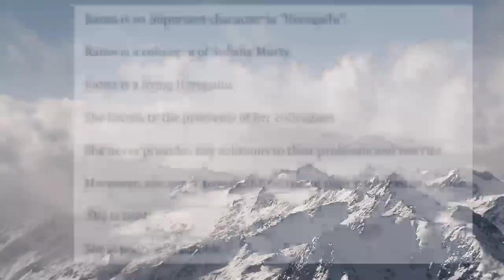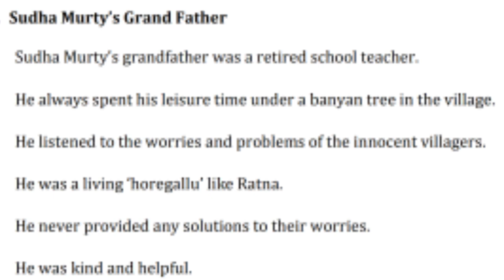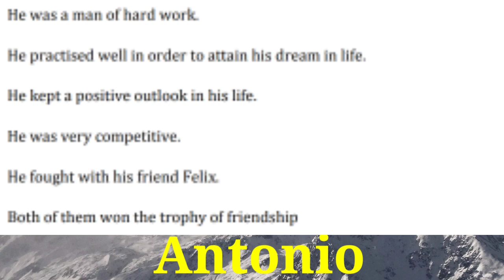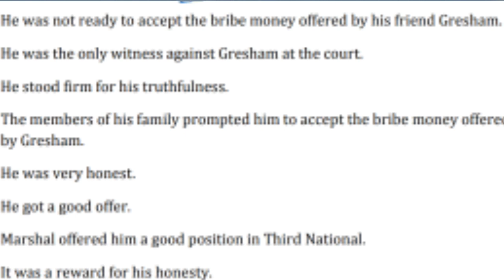+2 english important characters |nomitha |ratna |baldwin |felix |antonio | grand father!!